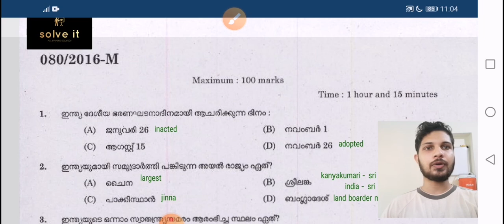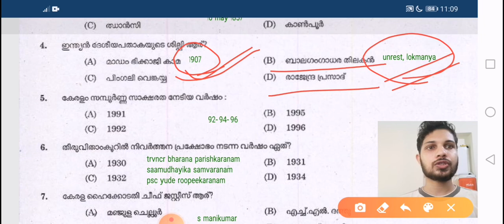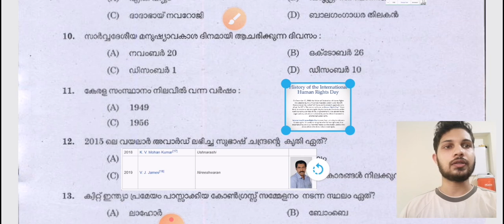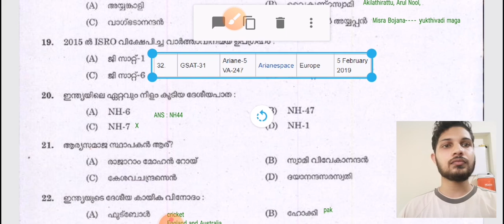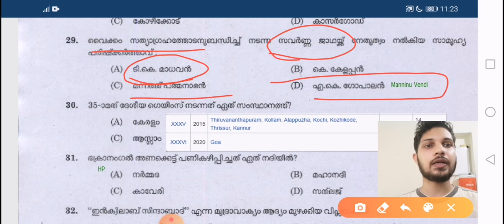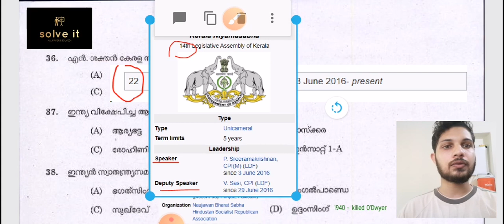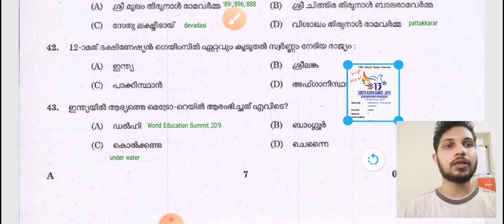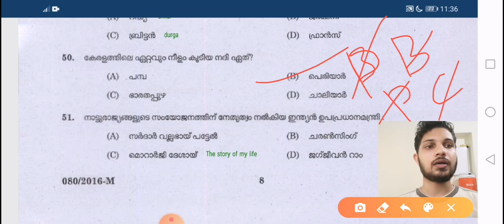LGS/Cinema Operator/Pressman/Watchman - Kerala psc 2016 PART 1 ( kerala psc solved question paper)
solved paper of Watchman/Night Watchman (Ex-servicemen only) - Port/Cinema Operator -
Information & Public Relations/Driver - DCB/Cooly Worker - KSWT/PressmanSurvey & Land Records/Amenities Assistant (MLA Hostel)